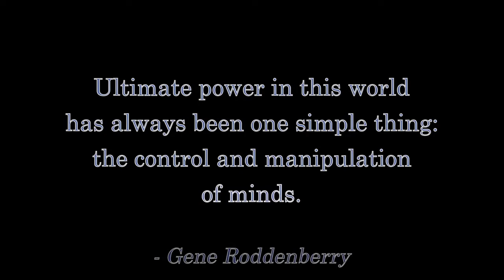BATWOMAN Is a Hot Mess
The TV series BATWOMAN is an SJW stupid-fest that irritates anyone with common sense!